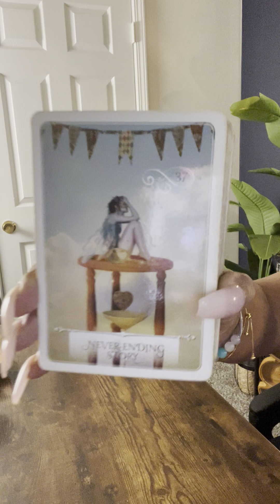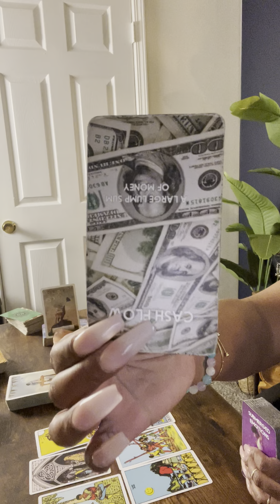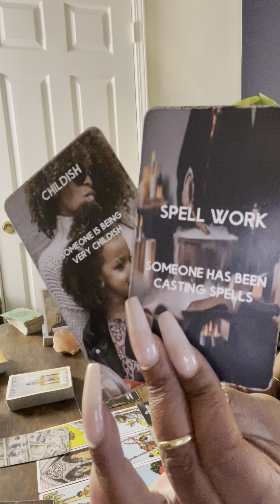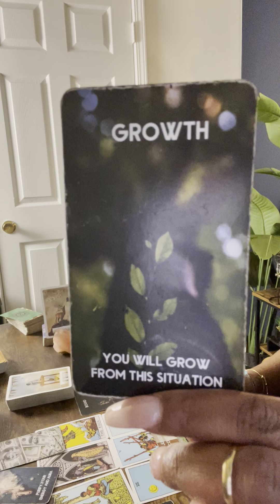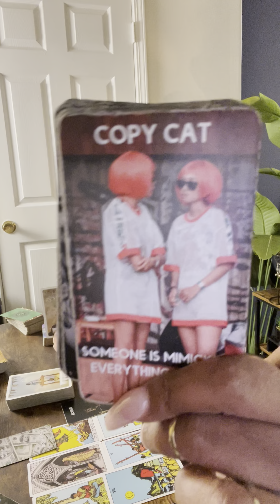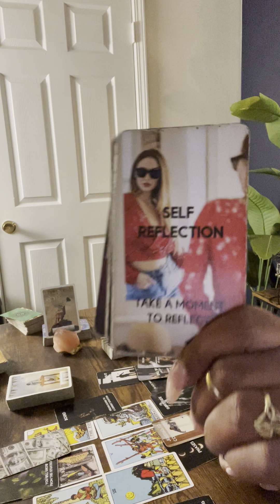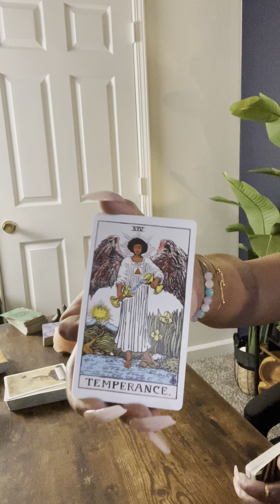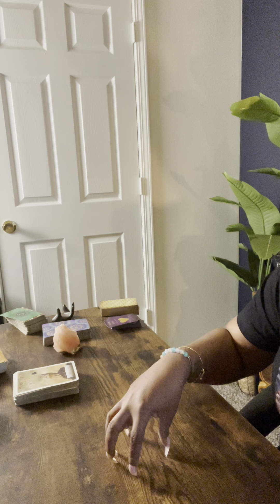Sagittarius ♐️ They don’t want you to find out….Shady business with another lover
R.I.H Kaylon 🕊

feedback.